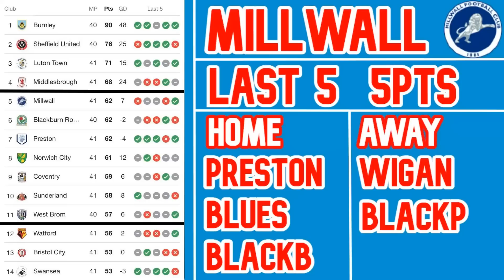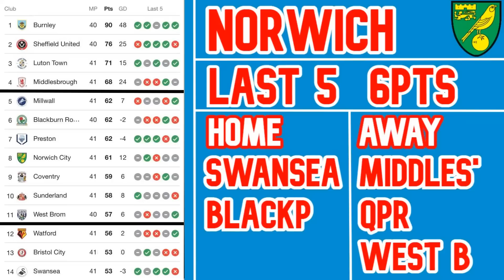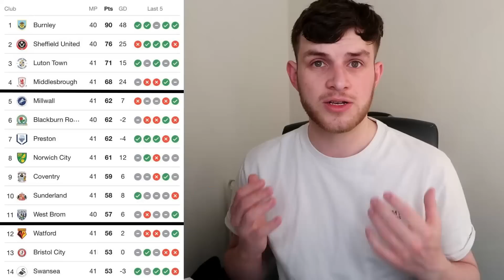WHO WILL MAKE THE CHAMPIONSHIP PLAYOFFS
Championship & Premier league football channel